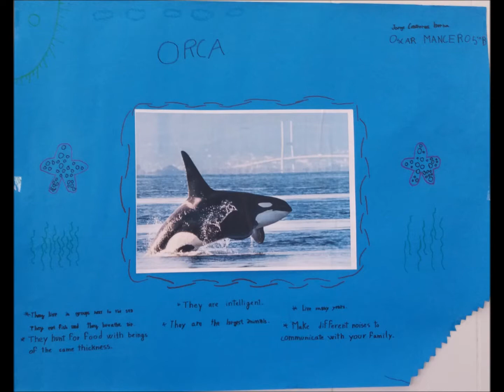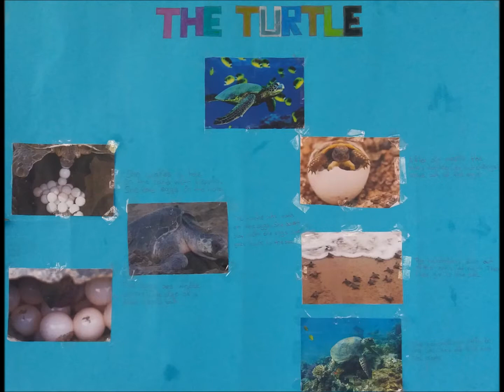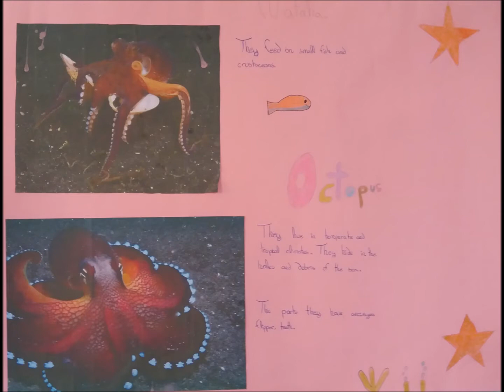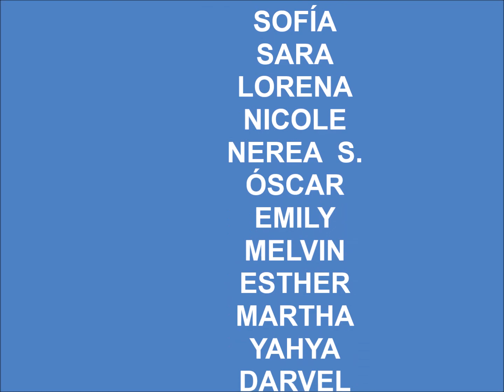OCEAN LIFE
Projects about sea animals made by students at Colegio Salvador Tuset in Valencia